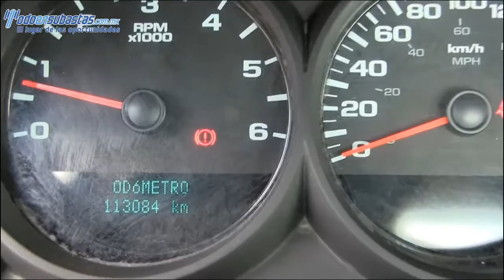Chevrolet / Silverado 1500 / 2011